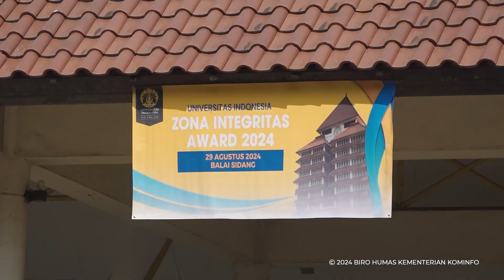Wamenkominfo: AI Bantu Kualitas Karya Akademik Semakin Baik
Wakil Menteri Komunikasi dan Informatika Nezar Patria mendorong pemanfaatan kecerdasan artifisial (AI) dalam proses pembelajaran di perguruan tinggi.

"Kita melihat penggunaan AI untuk pembelajaran itu sangat luar biasa," ujar Wamen Nezar Patria dalam UI Zona Integritas Award 2024: Peranan Artificial Intelligence dalam Transformasi Universitas di Balai Sidang Kampus Universitas Indonesia, Depok, Kamis (29/08/2024).

Wamenkominfo Nezar Patria mencontohkan penggunaan computer vision dikolaborasikan dengan AI dalam proses pembelajaran di bidang kesehatan membuat para calon dokter dapat mempelajari teknik-teknik pembedahan yang sulit.